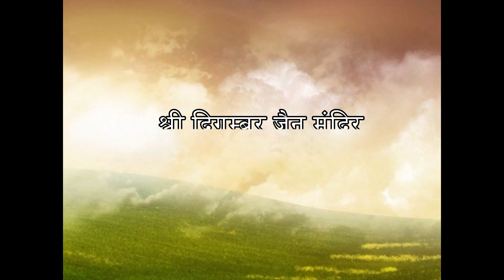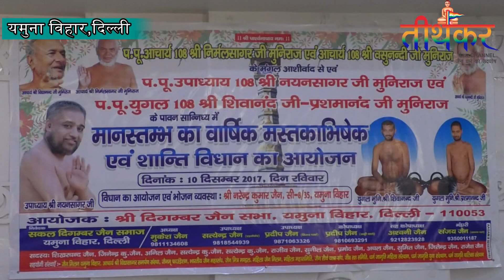10 दिसम्बर 2017 | यमुना विहार | वार्षिक मानस्तम्भ मस्तकाभिषेक एवं शांति विधान | तीर्थंकर जैन चैनल